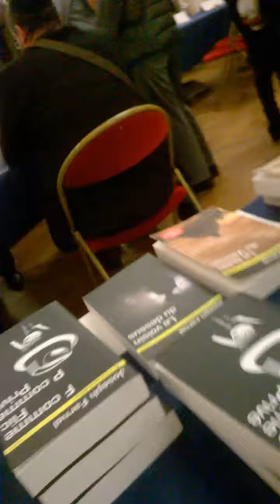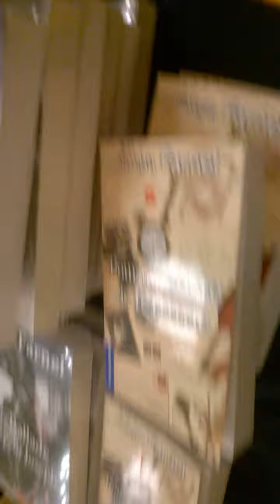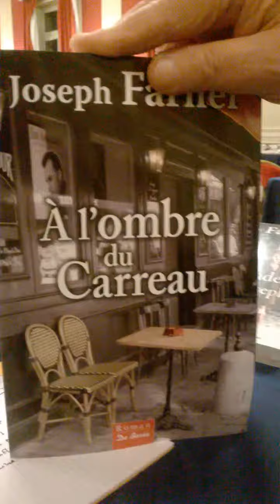Joseph Farnel, romancier juif, interviewé par Jacques Halbronn, pour Hébraïque Télé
XXe Salon des Ecrivains des Bnei Brith
Mairie du XVIe  2015